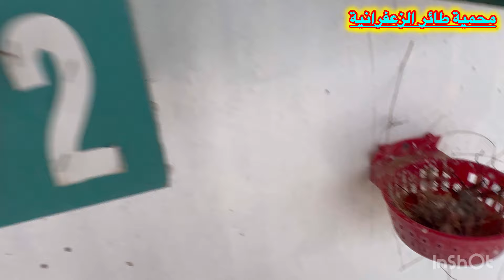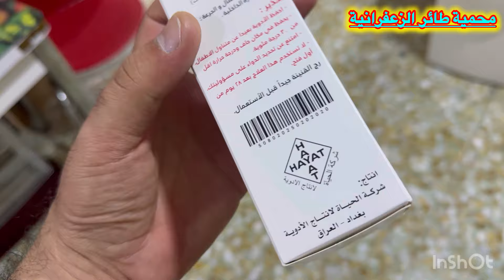معلومات حول طائر البنكالي